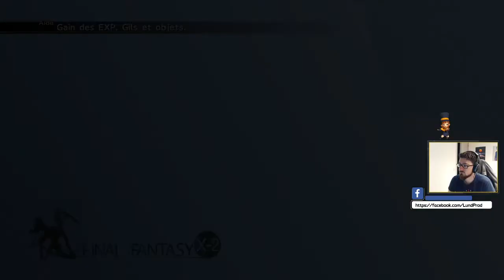Final Fantasy X-2 - Ep.17 : A la recherche des ronsos